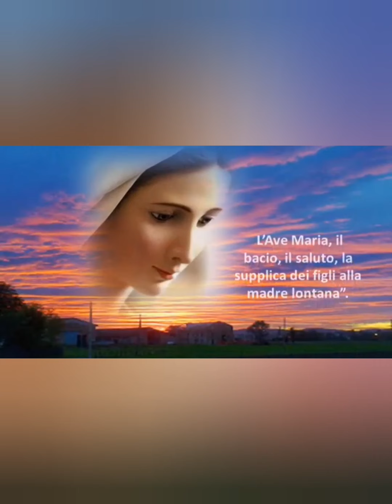Novena dell'Immacolata. Primo giorno. 29 novembre 2021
Testo di preghiera di padre Antonio Rungi